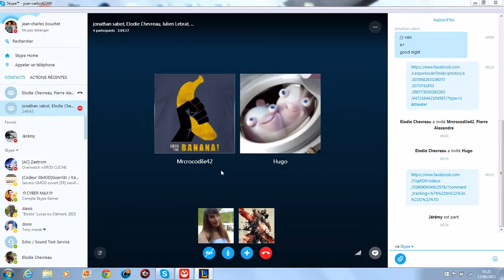La Rage d'Elodie